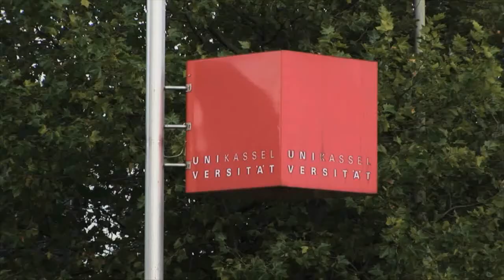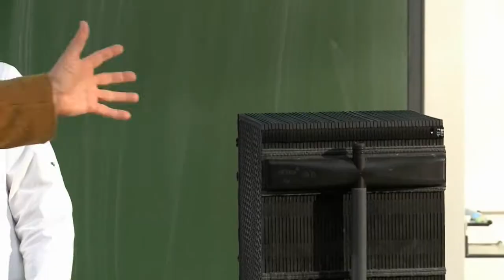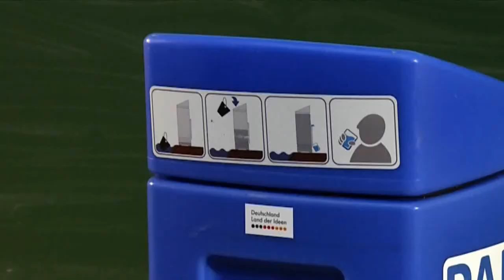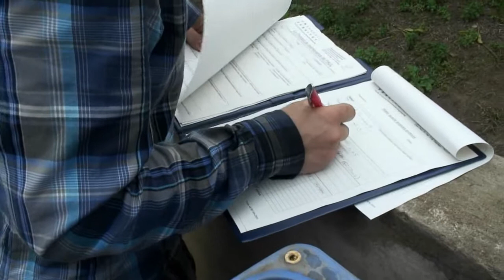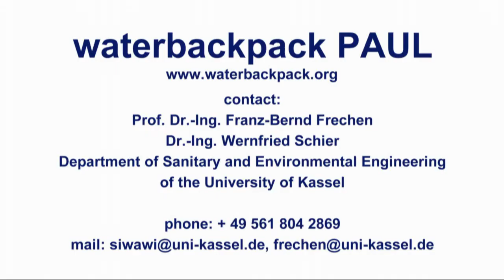PAUL Filter- Portable Aqua Unit for Lifesaving - The Story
This is the story behind the PAUL Filter. Portable Ultrafiltration Membrane Filter

1200 liters/day drinking water output...No energy... No chemicals...No consumables
10 Year Operating Life...No skilled operators... No maintenance

Works with any type of soft water source that does not have dissolved solids.

Weighs 20 kgs only.

Video Courtesy: University of Kassel
Department of Sanitary and Environmental Engineering (DESEE)
Head: Prof. Dr.-Ing. F.-B. Frechen

SUNRISE CONSULTECH is an Engineering, Consulting and Manufacturing company focusing on solid-liquid separation systems, recycling technologies and total fluid management. In collaboration with our Global partners, we offer Total solutions for:

• Waste water treatment plants - Municipal and Industrial
• Water Treatment plants - Municipal and Industrial
• Water and Waste water pumping stations
• Storm water catchments and tanks, Combined Sewer Overflows (CSO), Sanitary Sewer Overflow (SSO) and retention basins

Our range of mechanical treatment equipments include coarse and fine screens and screening handling systems, micro filtration systems, Archimedean screw pumps and screw turbines, recycling and bulk material handling conveyors, spiral conveyors, grit handling systems, self-regulating flow control devices, tank cleaning, vortex throttles and vortex separators.

Our range of chemical solutions include high performance speciality chemicals for water and waste water treatment plants, coagulants, flocculants, odour control, special activity and high polymers, soil remediation, hazardous waste inertization & stabilization, polymer preparation and dosing units. Some of the products based on Nanotechnology are creating a revolution in the Waste Water Industry as they enable rapid settling on the order of seconds and optimize the plant treatment and costs.

Our Flat sheet Ultra Filtration Membrane systems enable the reuse and recycling of Waste Water for Industrial and Municipal applications. The Nanotechnology enhanced MBR systems we offer are the most compact, energy efficient and lowest life cycle cost systems for waste water treatment and reuse.

We serve the energy sector with two revolutionary technologies:
1. Hydro power Generation using the Archimedean Screw Turbine
2. Maximal biogas generation using the Ultrasonic Sludge Disintegrator